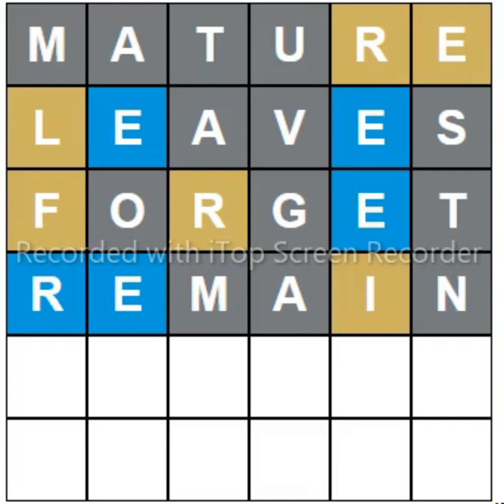WordHurdle 1 April answer | wordle 2 hint, tips, answer today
WordHurdle 1 April  answer
wordle 2 answer today
wordle 2 hints
wordle 2 tips
wordle 2 clue
wordle 2 answer
1 April wordle 2 answer
today's 1 April wordle 2
quickly wordle 2 solution
wordle 2 solution for 1 April
how to play wordle 2
wordle2 answer
wordle2 1 April answer
1 April  wordle2 hints
what's todays wordle2
what's todays wordle2
What is the best word to start with in Wordle2?
What words does Wordle2 use?
What is the daily Wordle2?
Is Wordle2 easy?

What are the best words to use in Wordle2?
what is the wordle2 for today
what is todays wordhurdle